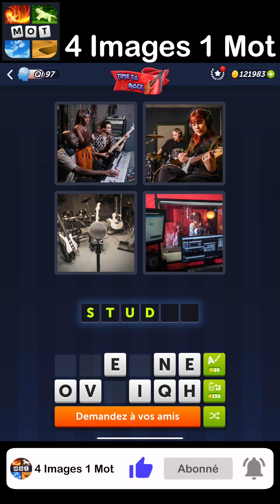4 Images 1 Mot - Time to Rock - 13/08/2023 - Solution Énigme Journalière - Aôut 2023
4 Images 1 Mot Solution Enigme Journaliere + Enigme bonus Time to Rock Aôut 2023